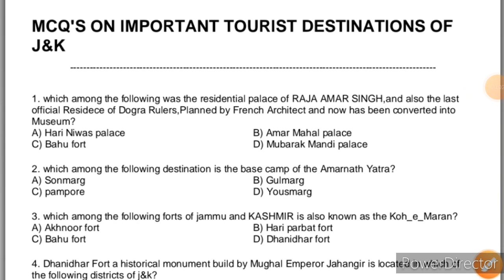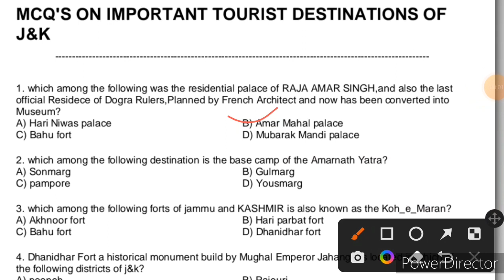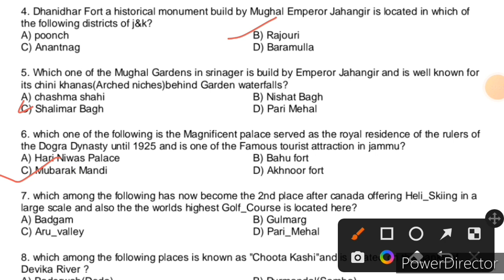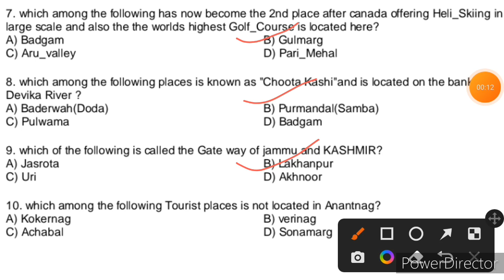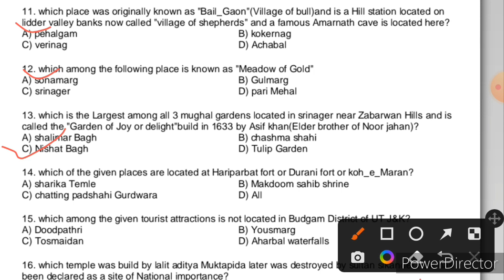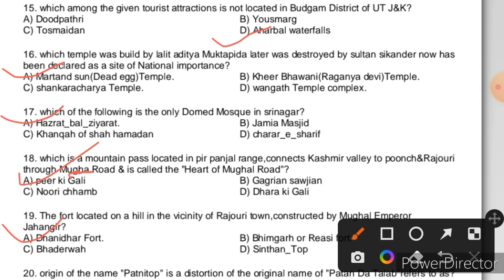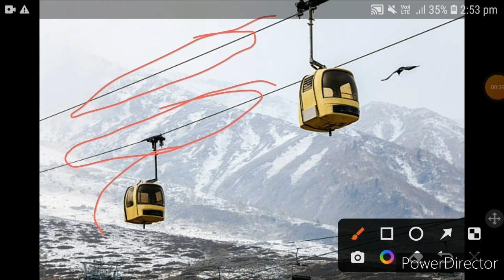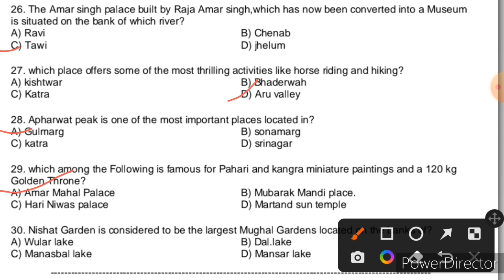IMPORTANT TOURIST DESTINATIONS OF J&K/VLW/SI/JKSSB/BEST MCQ SERIES.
IMPORTANT TOURIST DESTINATIONS OF J&K/VLW/JKSSB/BEST MCQ SERIES/ENHANCE YOUR PREPARATION.